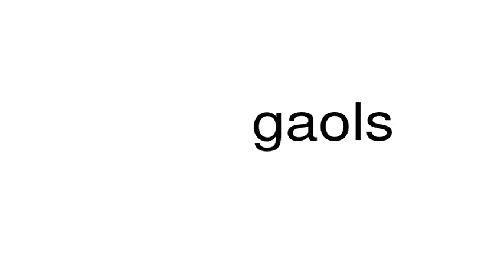How to pronounce gaols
This is a satire channel. This is a satire channel. How to pronounce the word gaols.